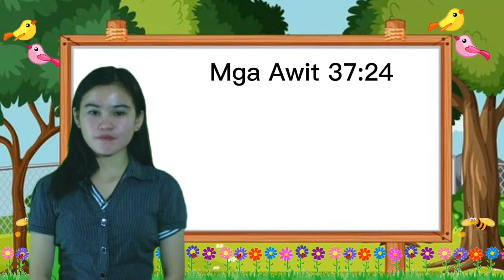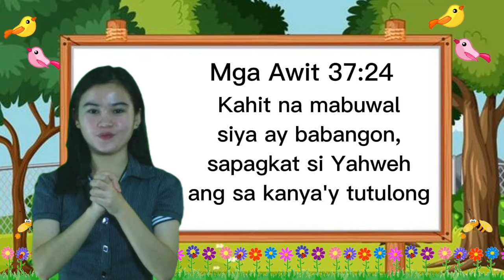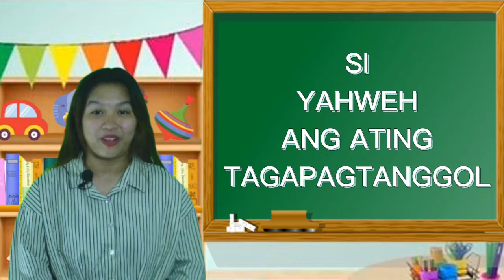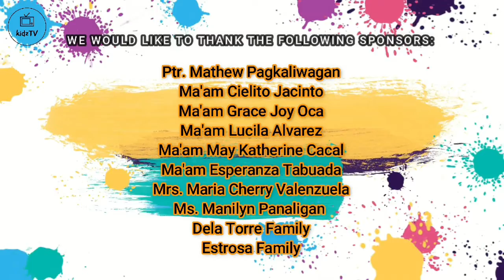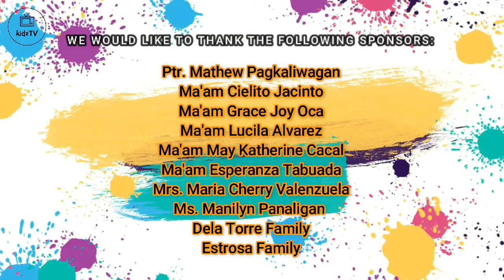KidzTV: SI YAHWEH, ATING TAGAPAGTANGGOL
Hello mga bata! Halina at sama-sama nating tunghayan ang kadakilaan ng Diyos.
Maligayang Panonood!!!